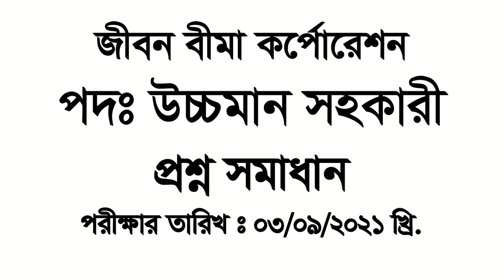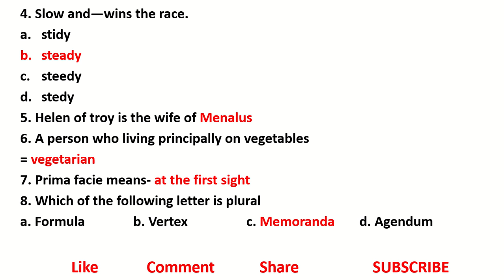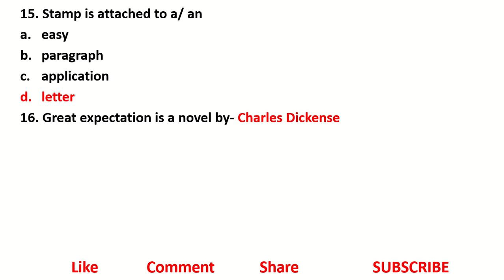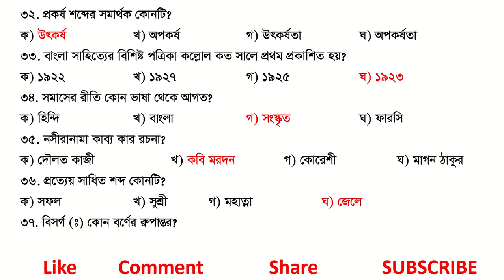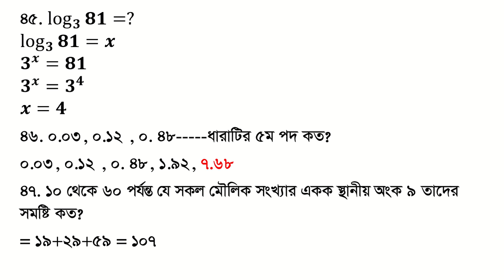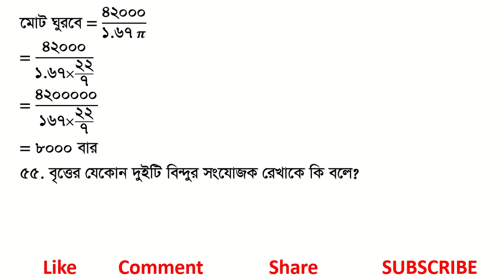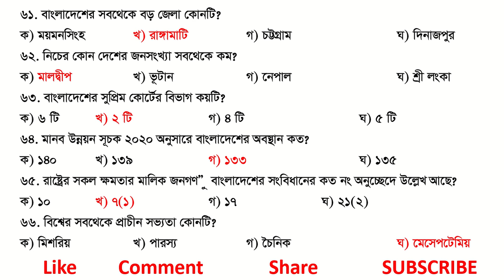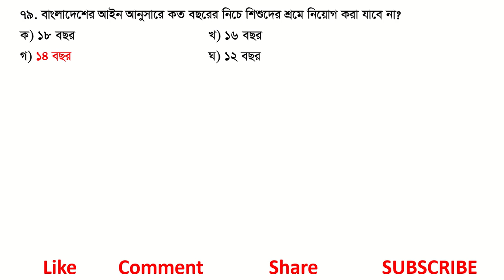জীবন বীমা কর্পোরেশন : উচ্চমান সহকারী নিয়োগ পরীক্ষার প্রশ্ন সমাধান ঃ Exam Date: 3 September 2021